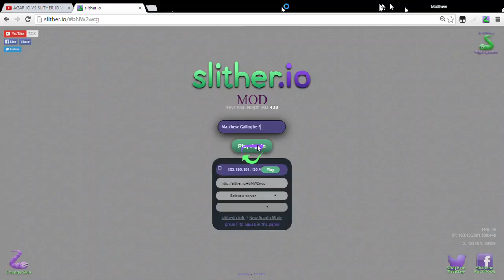Slither.io Amazing Gameplay!!!